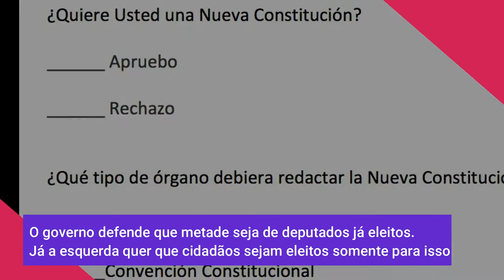Chile decide se vai ou não enterrar Constituição de Pinochet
Te informamos em UM minuto

Em 2019 o Chile viveu três meses de protestos. Como resposta, Sebástian Piñera decretou “Estado de exceção constitucional”.

A última vez que o país viveu situação semelhante foi na ditadura de Augusto Pinochet, que ficou no poder de 1973 a 1993.